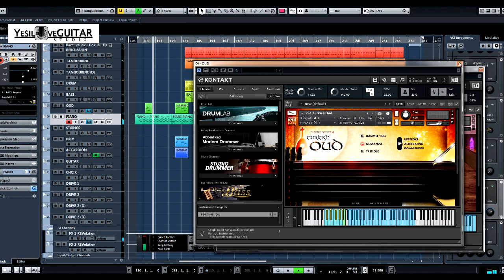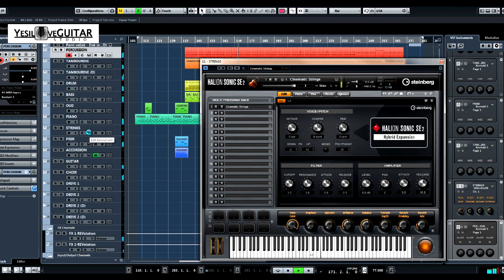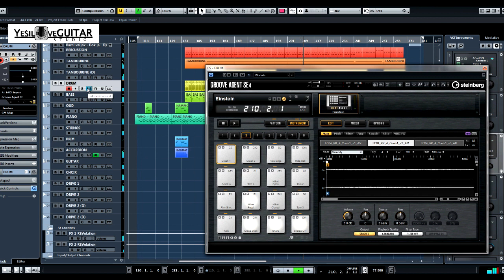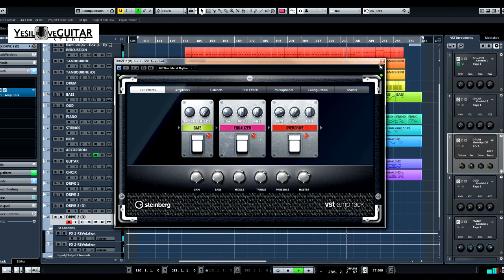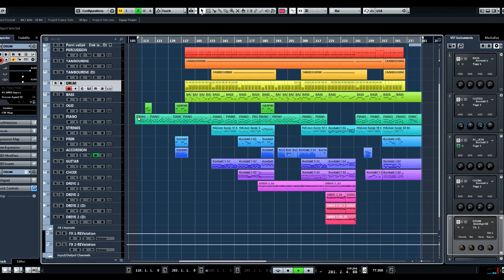MAKING OF - Moje zlato - Petar Grašo - backing track - CUBASE 9 PRO